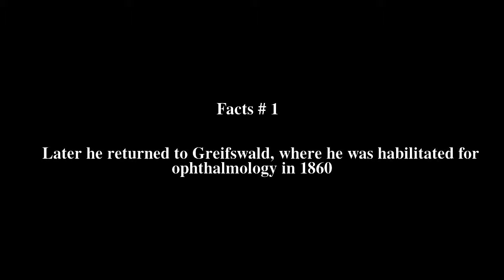Rudolf Schirmer Top # 6 Facts